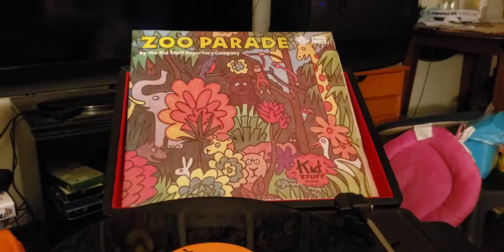episode 843 Katy the kangaroo 1978 record